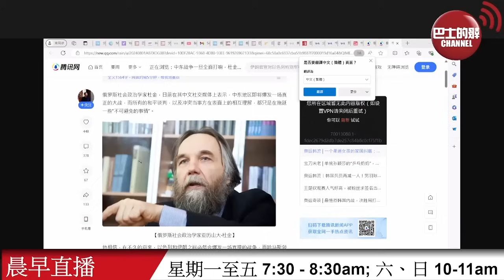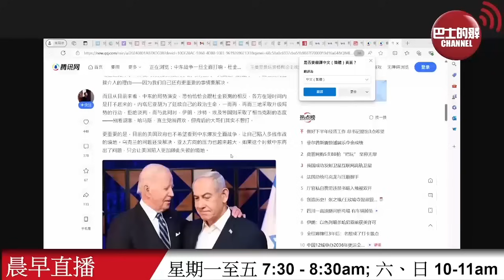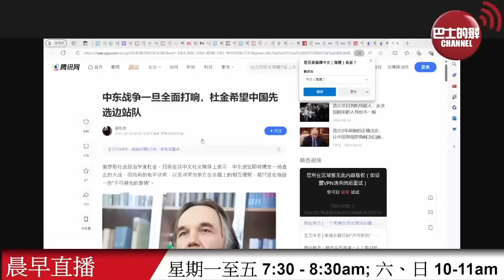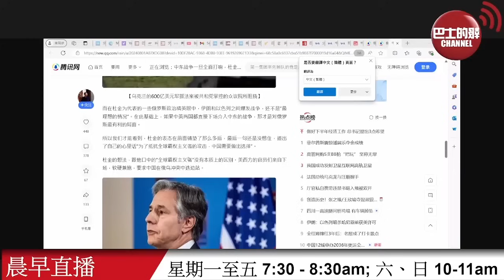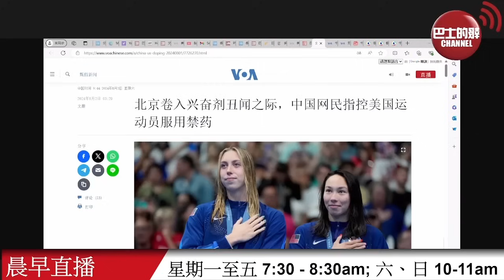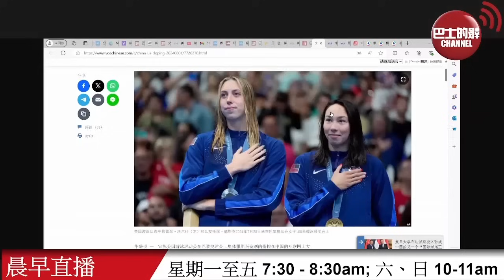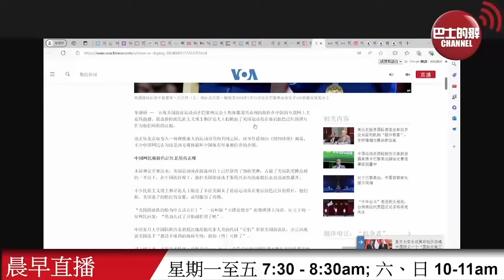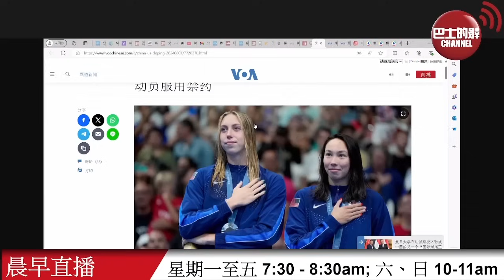【晨早直播】美媒評論中國網民指美國運動員服禁藥。俄學者杜金認為中東戰爭打響，中國幾乎不可置身事外。24年8月3日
8月3日【晨早直播】主持:  Thomas、尚風